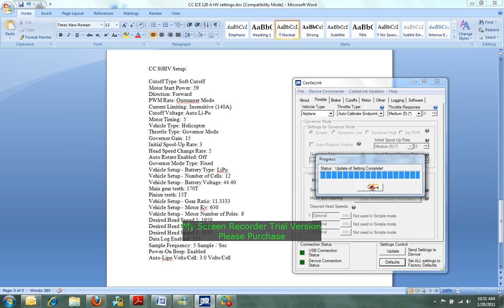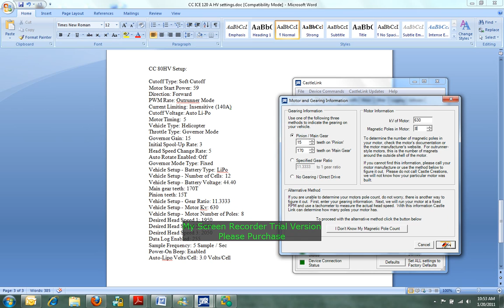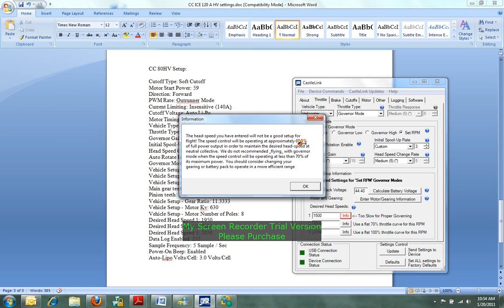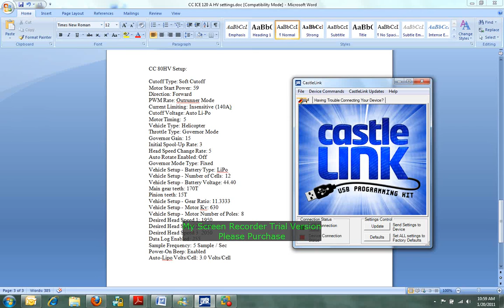How to program A Castle Creations ESC part 5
This vid is part 5 of showing the step-by-step process of programming a Castle Creations ESC using CastleLink software.

This part shows:
- How to program the ESC in Gov mode with CastleLink after the throttle has been calibrated